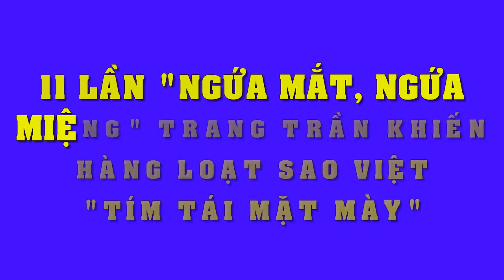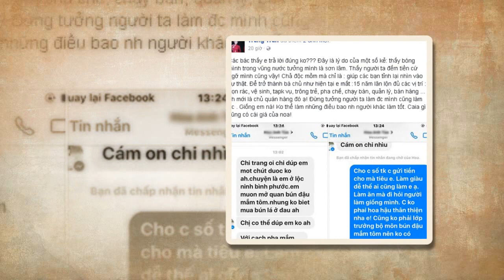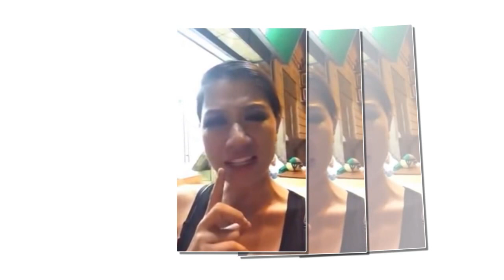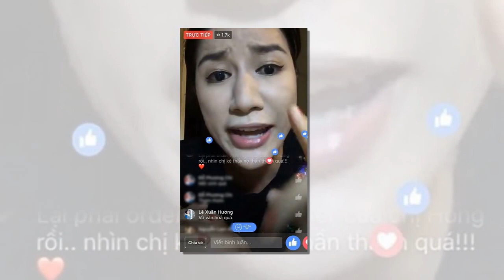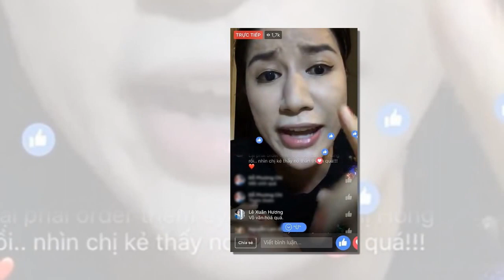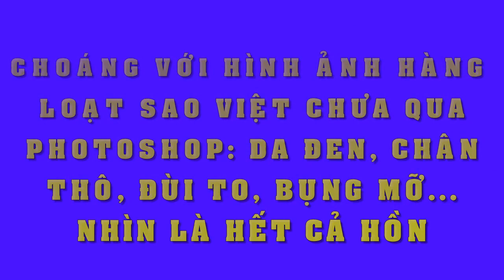Đây là 11 lần "ngứa mắt, ngứa miệng"của thánh chửi Trang Trần khiến showbiz Việt dậy sóng